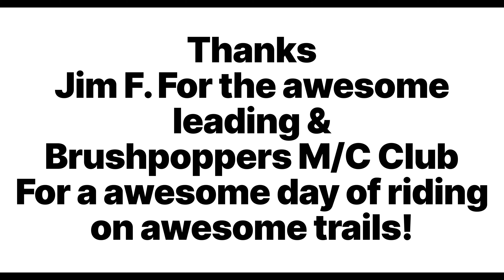2021 11 07 Bitter End Fun Woods and Grasslands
Thanks, Jim for being an awesome leader navigating and leading all day, you rock!

Thanks, Brushpoppers M/C Club for an awesome set of trails to ride, you never disappoint.